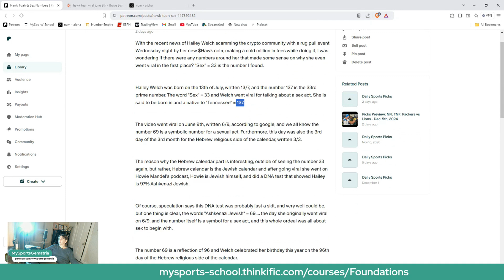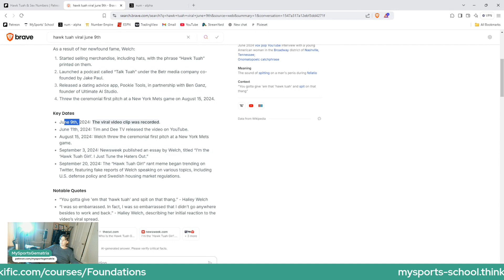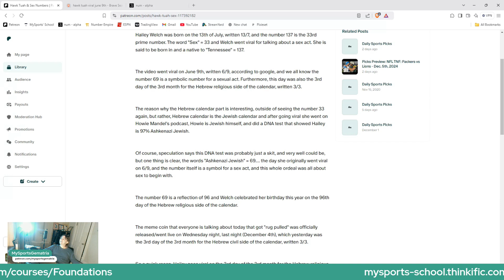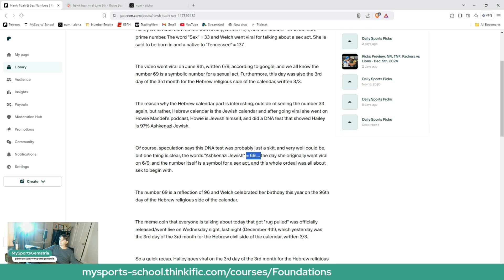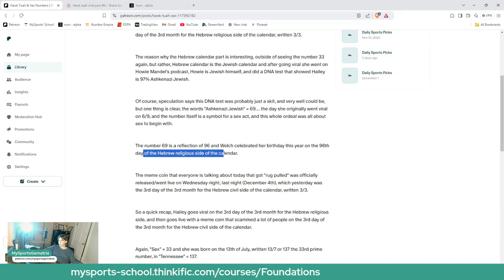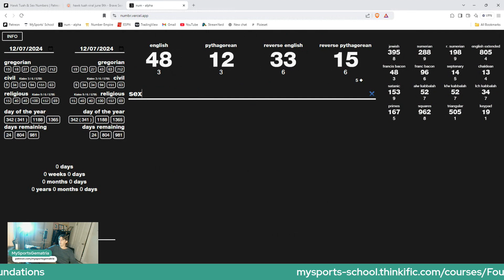My News Gematria: Hawk Tuah Girl F@#!$ Her Fans (and not in the fun way)